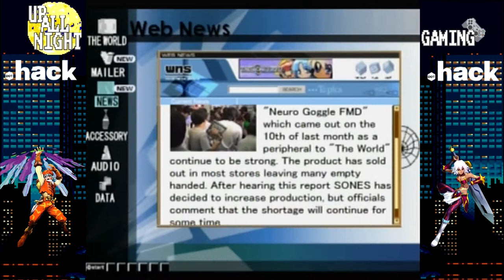.Hack//Infection Walkthrough (PS2)【Part 16】Who is Aura? ⌈ENG⌋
In part 16, we head to Cursed Desparied Paradise, only to find nothing but more mysteries that revolve around this game, and Aura.

.hack is a series of single-player, action role-playing video games developed for the PlayStation 2 console by CyberConnect2 and published by Bandai. The series of four games, titled .hack//Infection, .hack//Mutation, .hack//Outbreak, and .hack//Quarantine, features a "game within a game"; a fictional massively multiplayer online role-playing game (MMORPG) called The World which does not require the player to connect to the Internet. Players may transfer their characters and data between games in the series. Each game comes with an extra DVD containing an episode of .hack//Liminality, the accompanying original video animation series which details fictional events that occur concurrently with the games.

The games are part of a multimedia franchise called Project .hack which explores the mysterious origins of The World. Set after the events of the anime series .hack//Sign, the games focus on a player named Kite and his quest to discover why some users have become comatose as a result of playing The World. The search evolves into a deeper investigation of The World and its effects on the stability of the Internet.

.hack series
dot hack sign
dot hack g.u.
.hack video game rpg play station 2